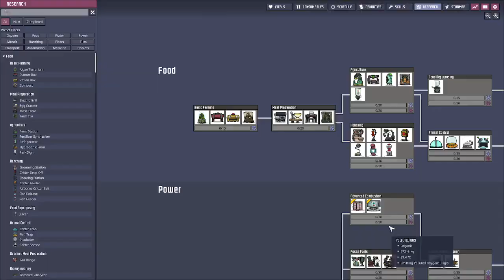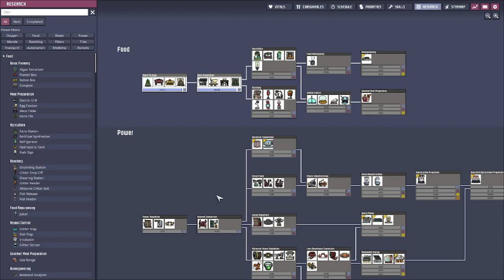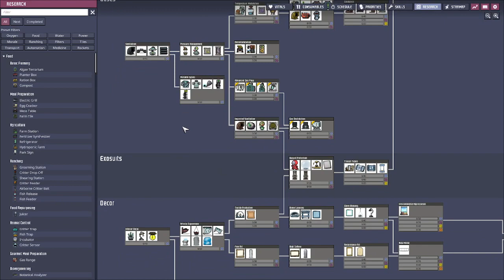ONI Solar Swamp Update!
New Update: Solar Swamp. New asteroid/planet consist of mud/dirt etc, produce all oxygen from that, while slush geyser and salt geyser waiting to be exploited :D -- Watch live